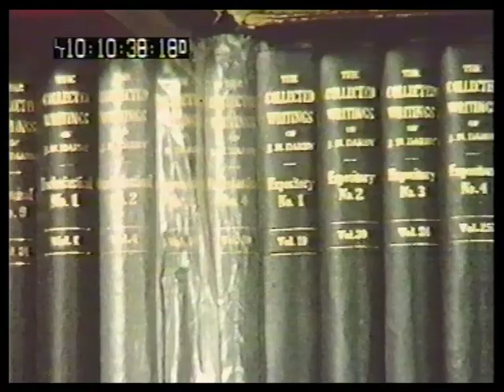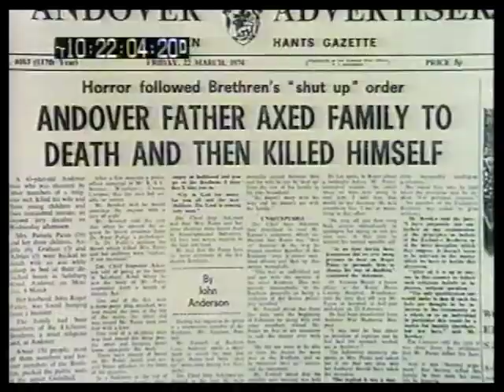'Doctrine That Divides', BBC Omnibus Exclusive Brethren documentary, 1976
Rare copy of an early BBC documentary about the Exclusive Brethren: BBC Omnibus, 'Doctrine that Divides', presented by Peter France and directed by Jim Murray, made in 1975 and broadcast in September 1976, six years after the Aberdeen Incident and two years after the Roger Panes murders. It features an interview with Roger Stott subject of the Costa-Award-winning 'In the Days of Rain' (2017) written by his daughter Rebecca Stott.